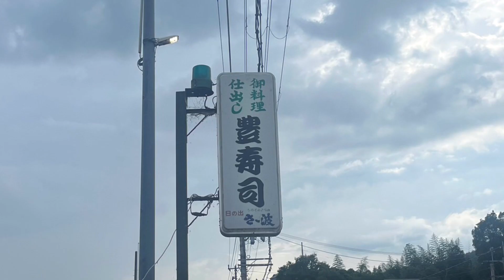シェアハウスメンバーで行った最エモvlog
みんな暖かく見守ってね。

●シェアハウス住人のInstagram↓
TKG : @kobe_tkg
やぶっちゃん : @kobe_tozan
ハルヤ : @haruya0710nmr